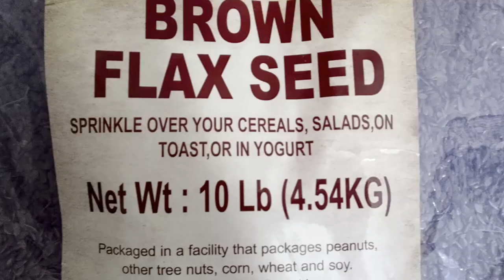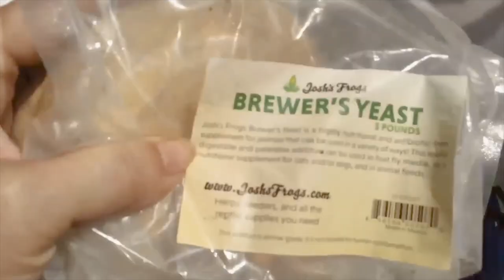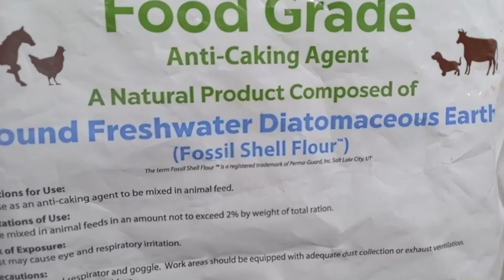Molting Season For Chickens | Nutritional Support For New Feather Growth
It’s that time of year when many birds will start shedding old feathers and replacing them with new ones. It’s true that over time feathers become damaged and need to be replaced. Also, that feathers are made of keratin, a fibrous structural protein. There’s a lot more going on during molt than feather replacement, and protein isn’t the only nutritional factor to consider. Many things can be added to your chicken feed to provide a balanced nutritional boost during  molting season. In this video you will see some of the most popular supplemental additives for backyard chicken's diets and how I add them to my flocks feed once a week or every few days.
Mealworms:
Mealworms are a living food that is clean, odorless, and healthy. They contain 12 of the 16 elements that are found in living tissues. They are rich in vitamins A and B which are essential for proper growth, nutrition, and nervous system maintenance.
Black Oil Sunflower Seeds:
 Black oil sunflower seeds are an abundant source of vitamin E. This vitamin helps keep the skin and feathers healthy and promotes good egg production by increasing fertility in a hen. Sunflower seeds also contain calcium, which helps strengthen bones in chickens.
Flav seed:
 Flaxseed is known for Omega-3s, which are helpful for the heart. The addition of this supplement passes to the egg, according to a study by the NCBI. Excessive feeding of flaxseed can be harmful.
Lentils:
Uncooked beans and lentils contain a compound called phytohaemagglutinin. This compound is poison to chickens. Soak for 12+hours, sprout or cook the lentils or beans to destroy the compound and then you can feed them to your flock.
Mustard seed:
Available herbs are effectively used in poultry diets , and mustard seeds are used as growth stimulants to prevent and control intestinal diseases due to such components as glucosinolates, dietary fiber, magnesium, selenium, iron, calcium, protein, niacin, zinc, and omega-3 fatty acids.
Eggs raw or cooked:
 Eggs. One of the easiest things you can give to your molting hens is their own eggs! Scrambling fresh eggs, and cooking the shells right in, provides lots of great nutrients and protein for birds who need a boost.
Molasses:
 Molasses added to feed has a high content of iron and minerals. It is used many times in conjunction with a probiotic powder to help with it adhering to the feed. Use a one-quarter cup of molasses per gallon and feed and mix well.
Oregano:
 Oregano Essential Oil (OEO) is a favorite of organic chicken farmers and backyard poultry keepers. With strong antimicrobial and antiparasitic properties, Oregano Oil can help your chickens stay healthy and fight disease.
Chili peppers:
 Red pepper contains capsaicin which helps chickens fight bacteria and worm infestation. Carotenoids in red pepper might also increase your chickens' egg yolk color and health benefits. Red pepper flakes for chickens are high in vitamin C and may improve blood circulation.
Garlic:
Once conditioned from a young age to accept the flavor of garlic, chickens should have no trouble drinking water that is infused with crushed fresh garlic, or even eating a raw bulb. Older birds who have never had garlic are more likely to eat garlic powder that has been mixed into their feed.
Kelp:
Kelp is brimming with nutrients, including Vitamin K, which aids in bone health. It also has high levels of folate and calcium, which helps in eggshell development and feather growth and shine.
Brewer's yeast:
Brewer’s yeast contains protein and many of the minerals and vitamins that birds need, especially during molting and the breeding season.
Brewer’s yeast is the perfect dietary supplement to ensure your backyard flock grows healthy and strong.
Supplements your flock’s diet with extra vitamins and nutrients and is fortified with vitamins B3 (niacin), B6, and B12 – essential vitamins for all backyard fowl, and especially ducklings.
Sprouts:
The process of sprouting increases the protein availability in the food and makes it more digestible. Fermenting chicken feed also does the same thing!